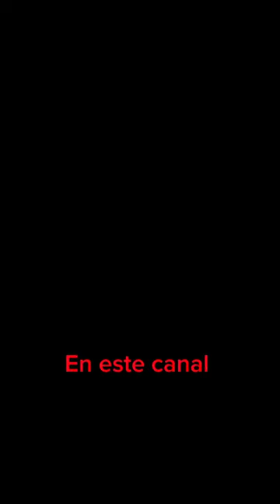TRAILER DEL CANAL OFFICIAL 🐯made by @Compaeltiger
TRAILER ECHO Y EDITADO POR MI ES UNA INTRO DE LO QUE VERÁN AQUÍ UN TIGRE NUNCA DEJA SOLO A OTRO TIGRE 🐯❤️❤️❤️

trailersfilm trailerofficial trailerwarner broscoming soonfichajes tigres uanlultimas noticias club tigres uanltigres uanl femenilTigres uanltigres femeniljana gutierrezliga mxJana gtzdiego lainez skillsdiego lainez americadiego lainez mexicoDiego laineznoticias hoynoticias con danielle dithurbideLa ultima palabratrailer 2023canal de noticias de club tigres uanlcanal de club tigres uanltigres uanl noticias